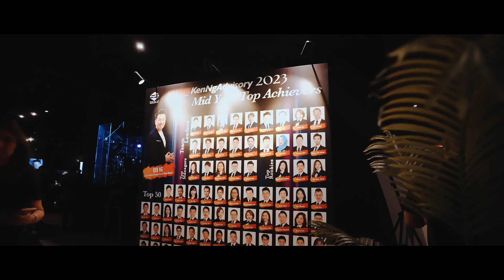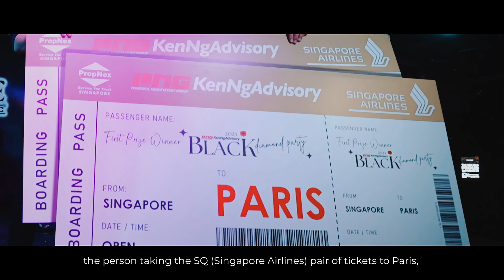Black Diamond Party KNA 2023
"✨ Team Elegance Unleashed: Black Diamond Party 2023 💎🌟

Let's reminisce on a night of unity, gourmet delights, and unforgettable team moments! 🍽️🥂